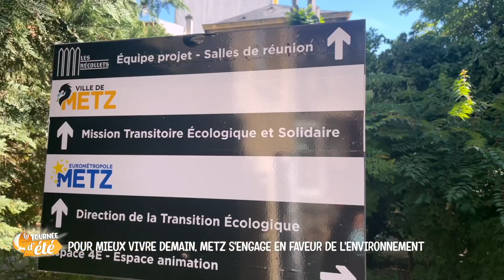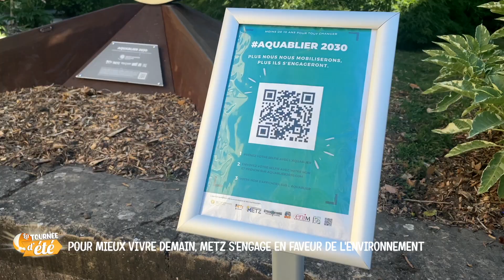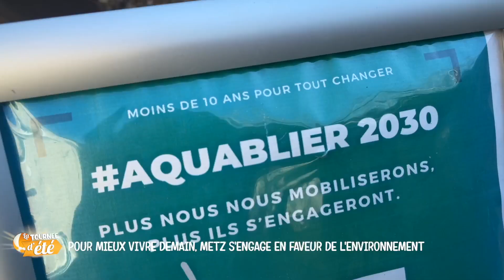La Tournée d'Été à Metz : l'interview du mardi 23 août 2022